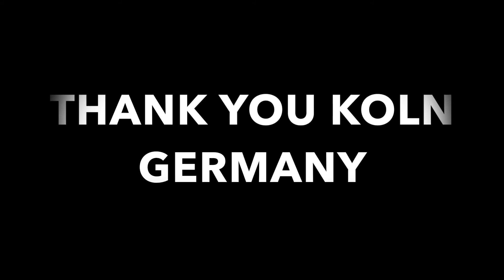JAY OVARA -THE "GERMANY LIT" TOUR - KOLN CONTINUED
TEAM MAKEWAY AND JAY OVARA HIT THE STREETS OF GERMANY AND HEAD DOWN TO KOLN GERMANY FOR A PAID SHOW. TUNE IN AND ENJOY THE VISUAL. DOWNLOAD JAYO NEW MIXTAPE RIGHT NOW ON LIVEMIXTAPES, AUDIOMACK, SPINRILLA AND SOUNDCLOUD. MIXTAPE CALLED MAKEWAY STREETBALLIN HOSTED BY @DJESUDD OF STREET EXECS (NOSTRESS). SHOUTOUT TO GERMANY FOR MAKIN ME FEEL WELCOME, SORRY THE FOOTAGE TOOK SO LONG.MAKEWAY
VIDEO SHOT. BY @BATUOEVER
EDITED BY ME